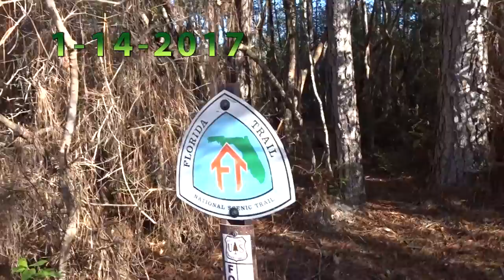Florida Trail: First FTA Hike on CRS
Two Florida Trail Association chapters planned to hike the newly opened Choctawhatchee River Section of the Florida National Scenic Trail together on January 14, 2017. About the turn of the new year, rains came and the Choctawhatchee River rose over flood stage. The trail crosses Cypress Creek that backs up when the river floods. The Panhandle Chapter hike leader postponed the hike to February 4. The Choctawhatchee Chapter hike leader watched the flood level reports that appear each morning and night and decided the hike was on.

I hiked through the forest, across the longleaf pine restoration area, up to the creek and over the boardwalk with hikers on both dates. The first hike featured green pines and water over the boardwalk. The second hike featured burned pines and a dry boardwalk. In making a video weaving these varying conditions together into a single CRS hike, I started with comparisons of the same places on different days.

Based on these hikes, I'd say the Cypress Creek boardwalk is 4" under water when the river flood stage is 13'. The boardwalk is 2' above water when the river flood stage is 11'. See measurements of the Choctawhatchee River level which is frequently updated.

See the compared photos, hydrographs of the two dates, and a map of the 1.6 miles that I did, of the 8.3-mile hike. Also there are links to related pages about the CRS.